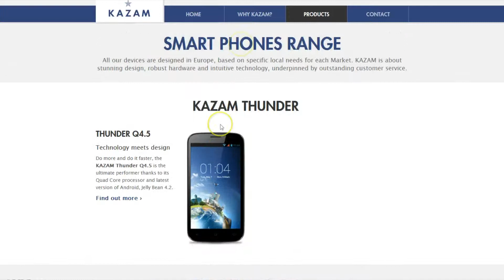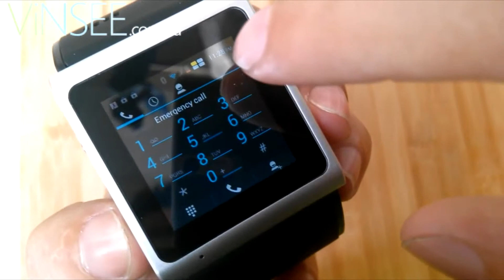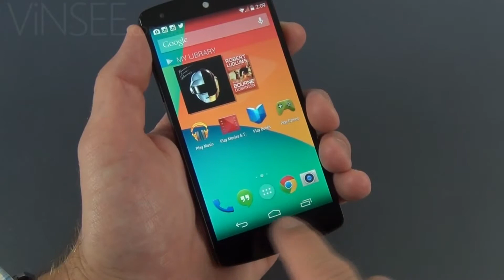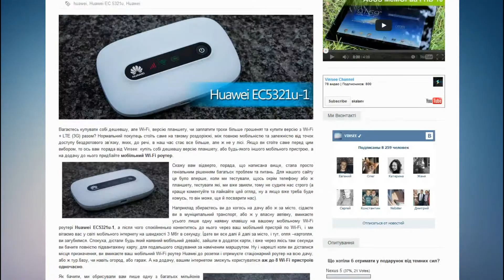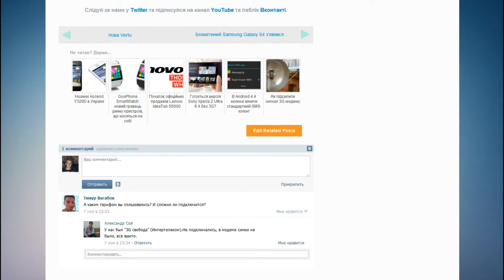Digest 9 (02.11.13 - 09.11.13)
Digest новин світу мобільної техніки та гаджетів, від сайту - ViNSEE.com.ua. Найголовніше та найцікавіше за тиждень з 2 листопада по 9 листопада.